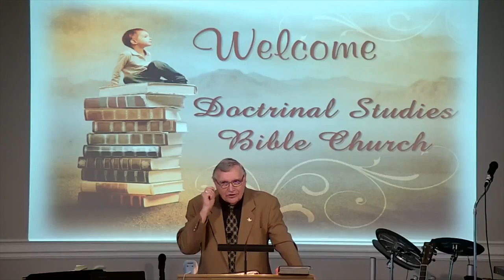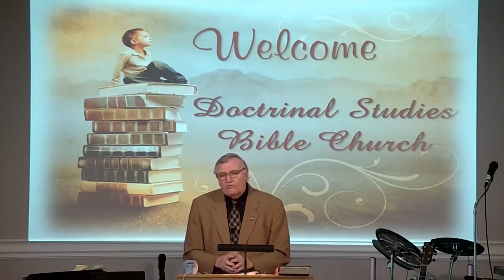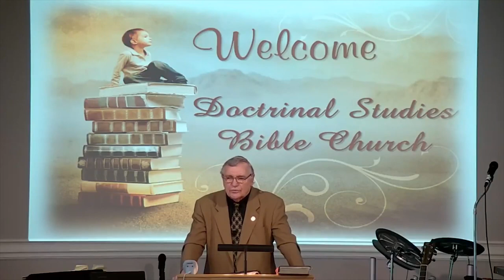DSBC - Ron Adema - Book of James (#34) - Violations, Mosaic Law system - Oct.. 7th 2018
Series: Book of James (#34)

Lesson: Violations of the Mosaic Law system